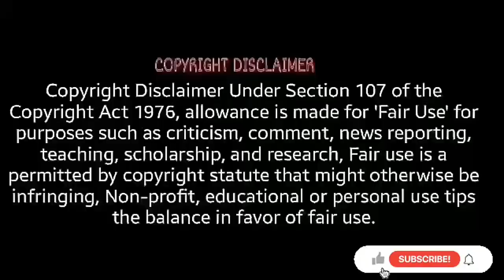twenty five twenty one kdrama tamil | twenty five twenty one kdrama in tamil review episode 2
I will remove the content immediately. Or we are ready to give the revenue that we made from the video. Because we are spending oceans of time to achieve our goals. That includes many lifes.